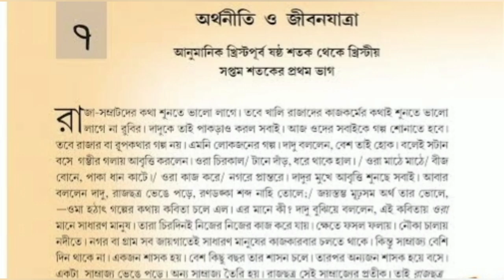class-6//history chapter-7 অধ্যায়-৭//wbbse history chapter-7//Important🌟question and answer//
WBBSE CLASS -6 (English Medium) history (chapter_7) All important questions and answers

In this video 👇

class 6 history chapter-4 explanation in English and bengali
class 6 history chapter 4 question answer pdf
class 6 history chapter 4 pdf solved
class 6 history chapter 4 extra question
class 6 history chapter 4 activity solution
class 6 history chapter 4 important question
class 6 history chapter 4 question answer in hindi
class 6 history chapter 4 test paper
class 6 history chapter 4 notes pdf
class 6 history chapter 4 worksheet
class 6 history chapter 4 excercise
class 6 history suggestion third unit test 2023
class 6 history
class 6 history 1st summative suggestion 2023
class 6 history 1 st summative question paper 2023
class 6 history 1st summative question paper
2023
class 6 history 1 st unit test suggestion 2023
1st unit test suggestion class 3
class 6
class six
six standerd
3rd unit test 2023 class six
Class 6 first summative evolution 2023
question paper
suggestion
1st unit test
third unit test
1st unit test 2023
first unit test 2023
test exam
test exam 2023
first exam
third unit test march 2023 maths
third unit test march 2023
third unit test march 2022 mathematics
third unit test march 2023 science
1st unit test 2023 west bengal board
class 6 history suggestion first unit test 2023
class 6 1st unit test suggestion 2023
class six history suggestion 2023
class 6 history model question paper 2023
class 6 history suggestion second unit test 2023
3rd unit test 2023 class 6